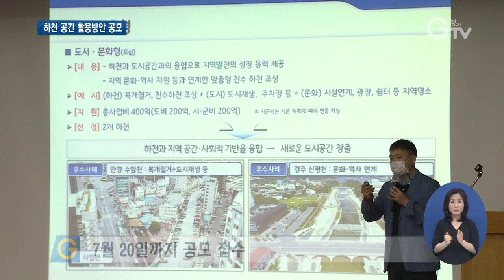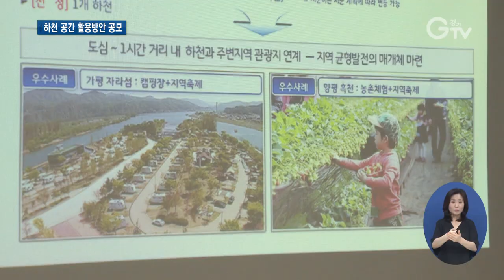경기도 하천을 명소로…1,200억 원 투자